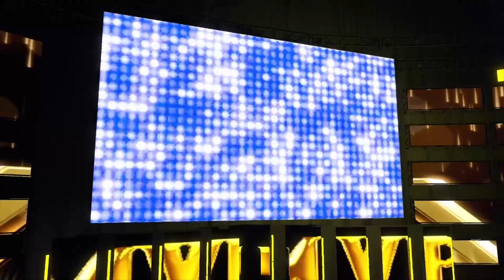Wrestling Generation - Season 2, Week 8 | WWE 2K22 league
The second season of our WWE 2K22 online league, Wrestling Generation, continues!

This week features Ruthless Rozz and Iron Fist challenging for the Championship titles.

You can get your own created wrestler entered into Wrestling Generation by watching the live streams on Twitch

Connect on other platforms!